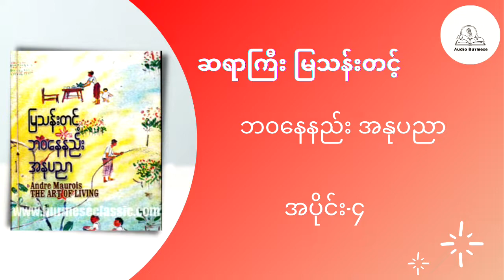ဆရာမြသန်းတင့် -​ ဘဝနေနည်း အနုပညာ​ | (အပိုင်း-၄) မိတ်ဆွေဖွဲ့ခြင်းအနုပညာ | Audio​ Book